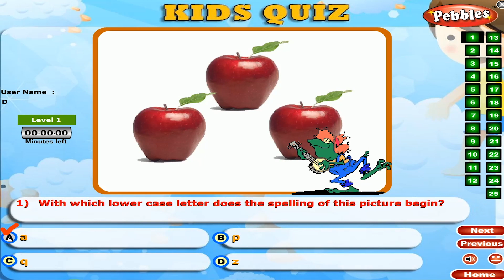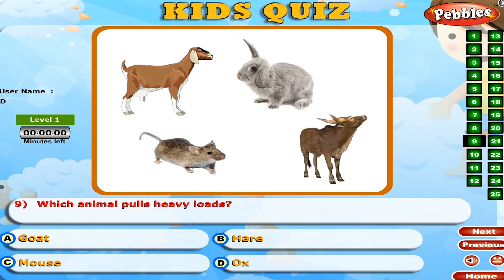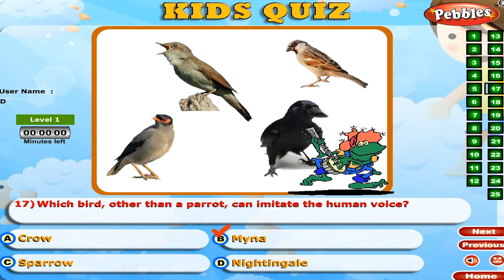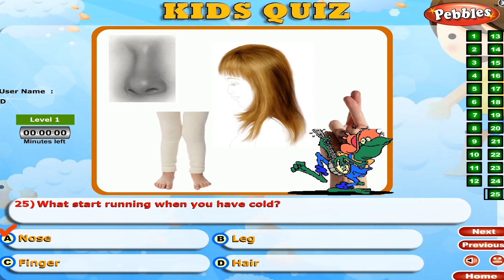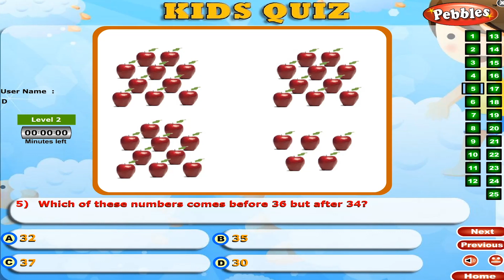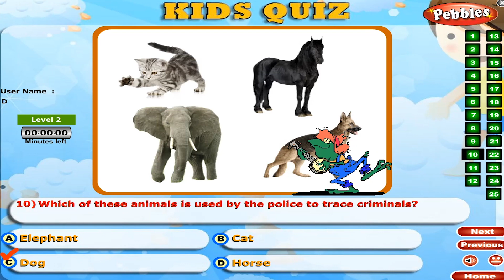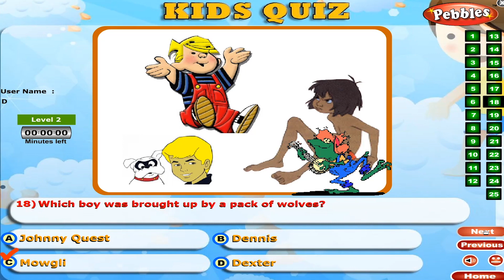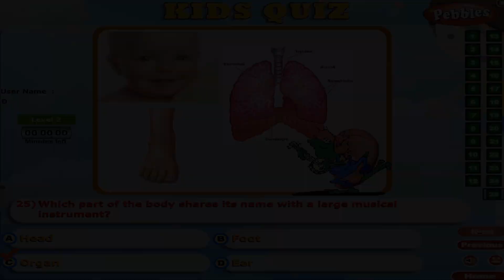Quiz -Simple General Knowledge (GK) | Students IQ Q & A | Basic Educational Video | Easy Quiz Part-1